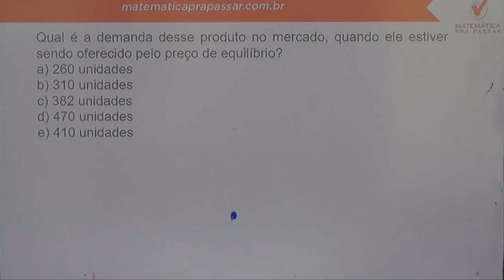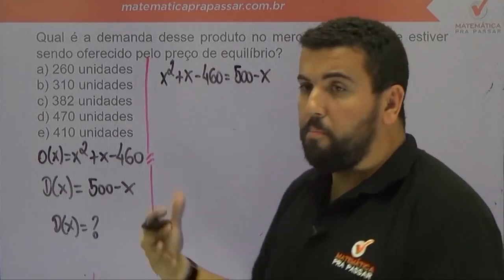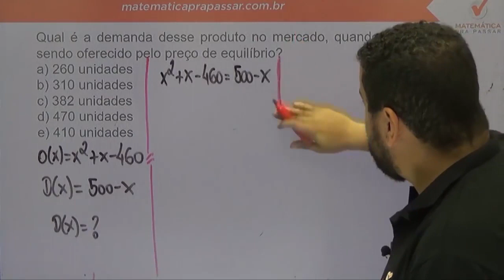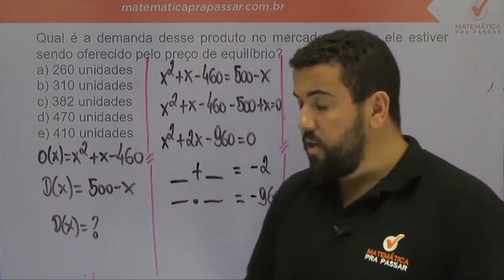Matemática para PM PE |Dica 26| Você não vai acreditar nessa questão de função do 2º grau